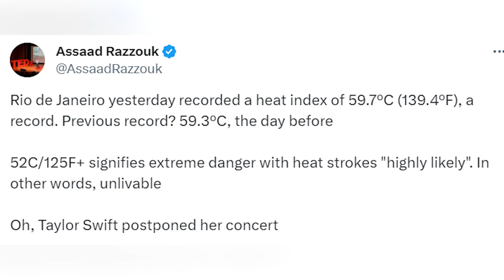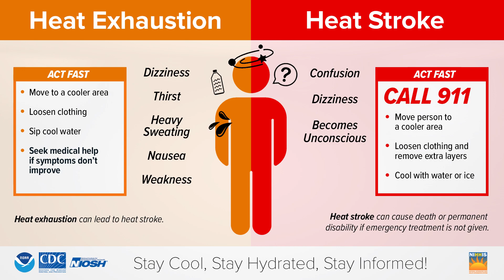Deadly heat in Brazil and the Taylor Swift Concert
This video focuses on the Brazilian heat wave and the conditions that may have led to the tragedy at Friday's Taylor Swift concert. My heart goes out to Ana Clara Benevides Machado's family and friends.

Heat related illnesses are becoming a bigger issue as heat waves become more frequent and more powerful. This is a topic I will revisit more in the future.